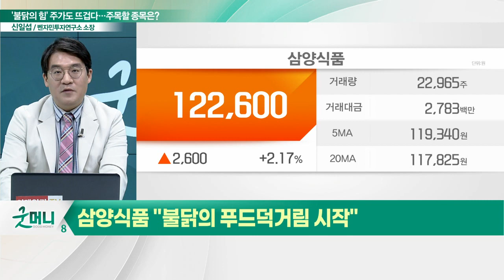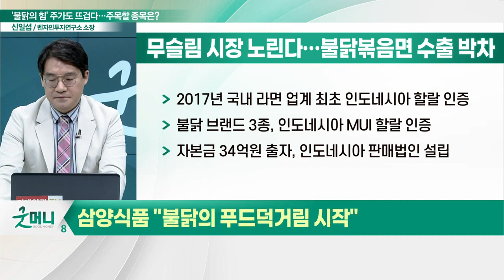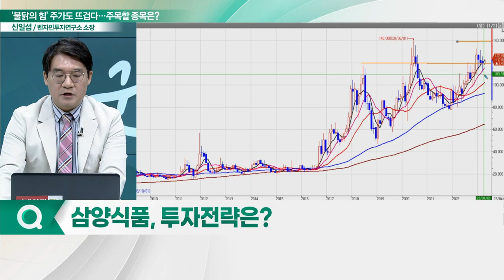삼양식품(003230), K-매운맛 보여준다... "불닭의 푸드덕거림 시작"_신소장의 시그널 (20230405)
삼양식품(003230) "불닭의 푸드덕거림 시작"
- 식물성 건강 브랜드 '잭앤펄스' 론칭
- 불닭 브랜드 3종, 인도네시아 MUI 할랄 인증
- 여름 계절면 시장 공략… '4과비빔면' 출시